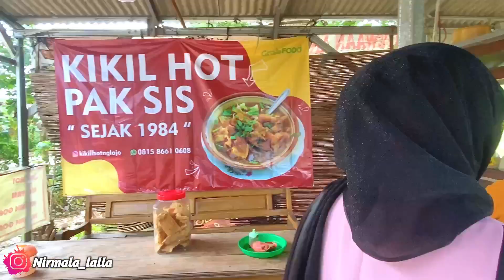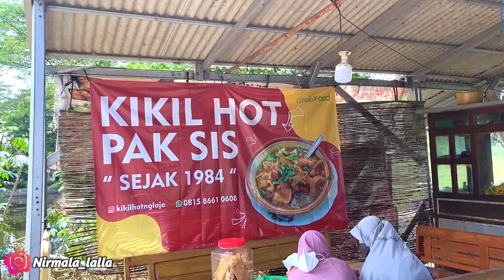GELI-GELI SEDEP‼️REAKSI PAK TEO PERTAMA KALINYA MUKBANG KIKIL HOT (paksa pak teo makan kikil )